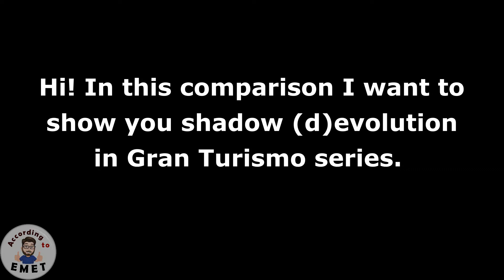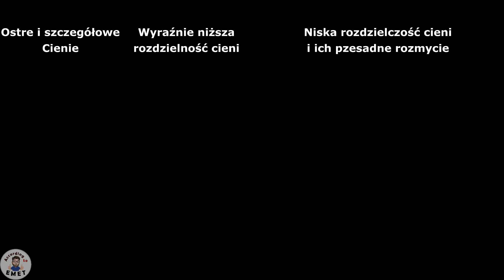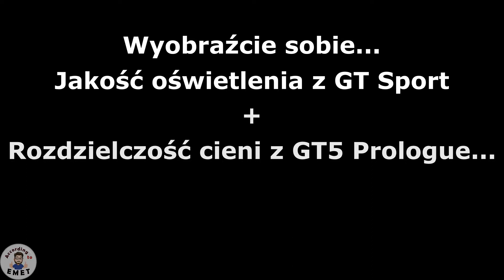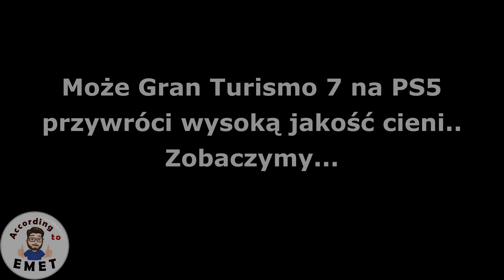Gran Turismo Porównanie Jakości Cieni - GT5:P-GT Sport - According to EMET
Hej! W tym filmie chcę przedtawić Wam porównanie jakości cieni w ostatnich kilku częściach serii Gran Turismo. Niestety w tej kwestii ewolucja nie poszłą w dobrą stronę.. A co Wy o tym sądzicie?